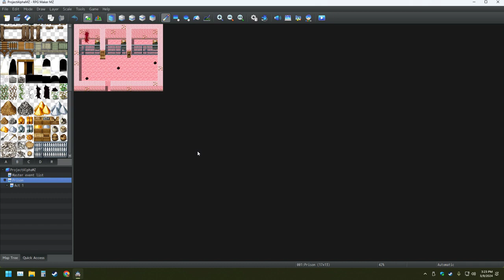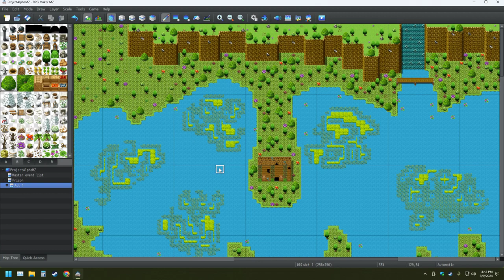My RPG Maker Creation Pt 34 Making The Ultimate Game